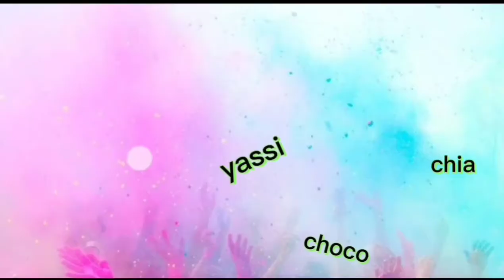buying dog supplies (shih tzu and pomeranian)